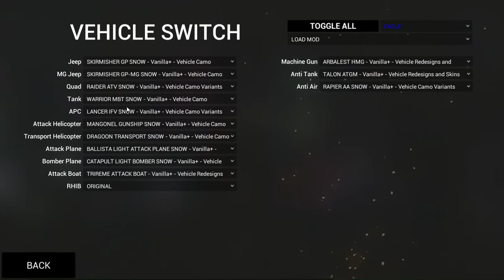Ravenfield Rifle, Long, Ross Mk III Gameplay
Gun Mod by
Custom Blood Color Mutator by Chryses
Vanilla+ Mod by Sofa
Ammo+Health Box Mod by MultiH
Score Streaks Mutator by Gaheris96
Revive Mutator by Gaheris96